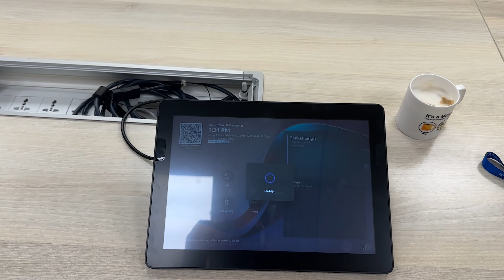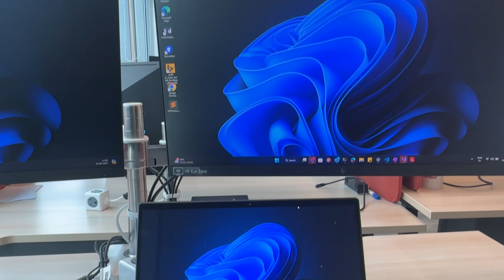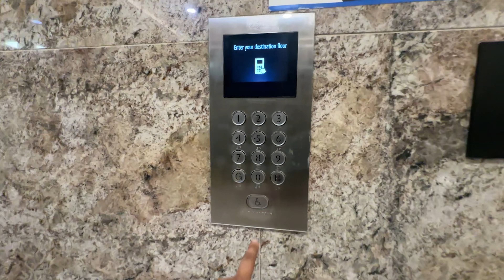Day in the life of Microsoft Software Engineer | Bangalore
Ever wondered what a typical day looks like for someone balancing content creation and a full time software engineer job? In this vlog, I take you behind the scenes of my day-to-day life. From early morning routines to deep coding sessions, filming content for YouTube, and brainstorming my next big project, this day is packed with productivity and creativity.

I’ll share how I plan my work, handle projects, collaborate with fellow developers, and even sneak in some time for relaxation and personal growth. Whether you’re curious about a tech lifestyle or looking for inspiration to structure your own day, this video is for you!